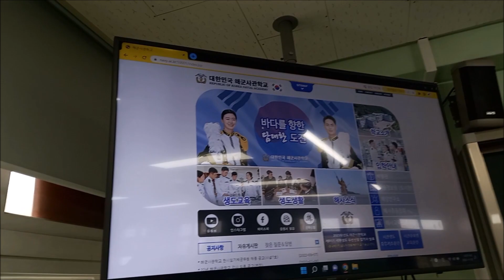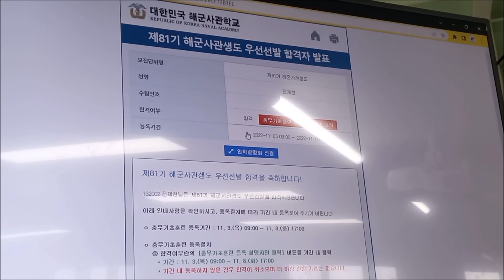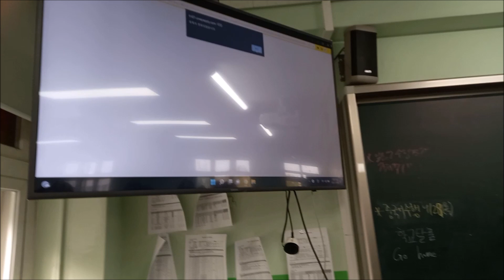고3의 해군사관학교 결과 발표!!! (feat. 전땅크)